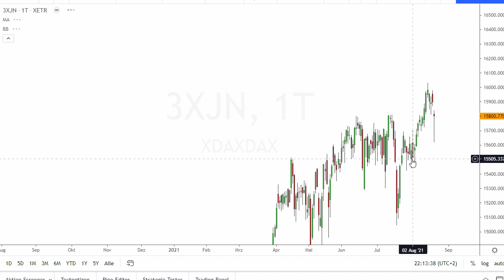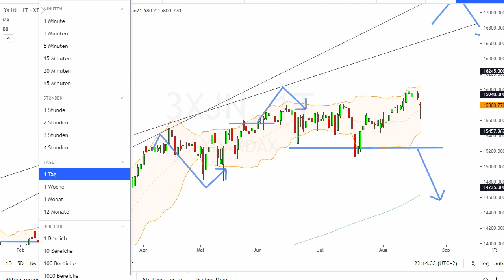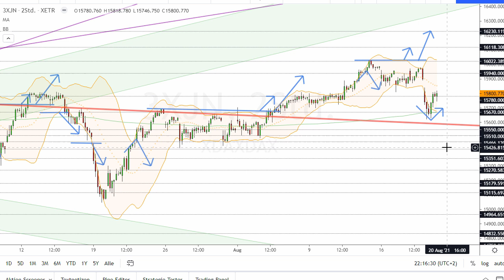Dax Analyse 20.08.2021